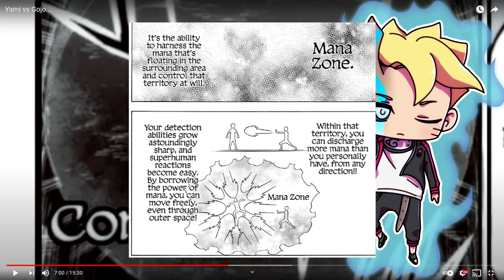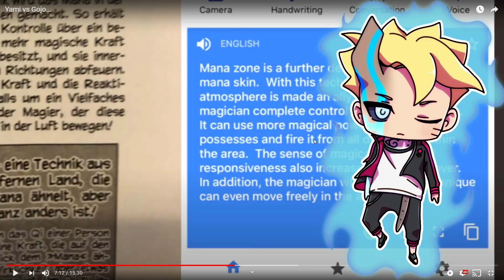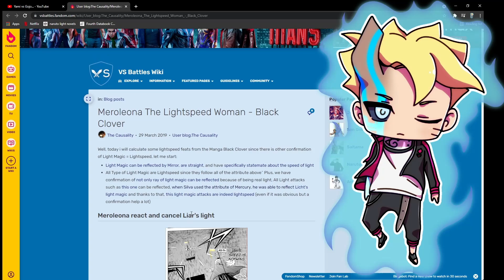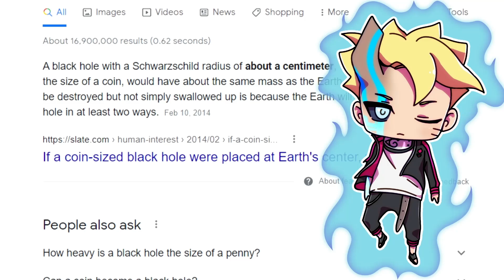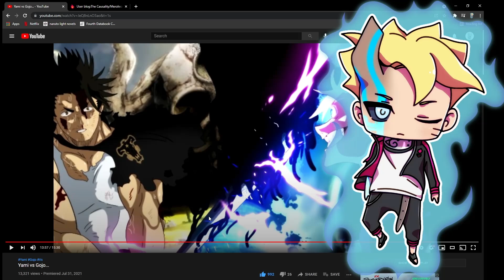Dirty Debunks: Broku